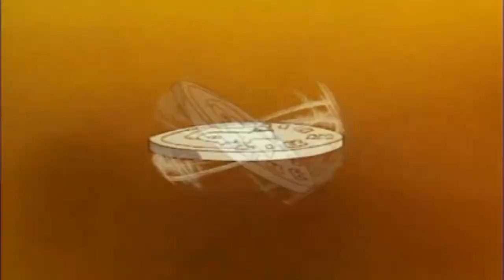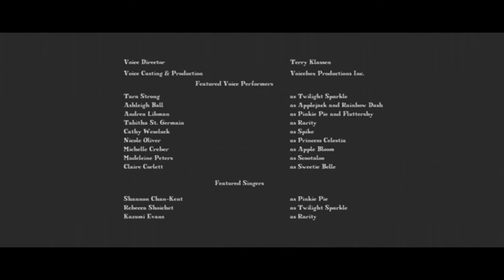Youtube Poop: Batface and Two-Man 4: Ghost Protocol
This is probably the best youtube poop I've made yet.

Special thanks to Solvemymaze for his assistance!